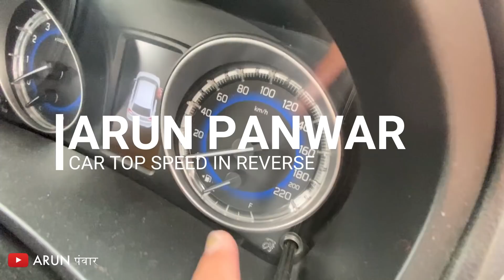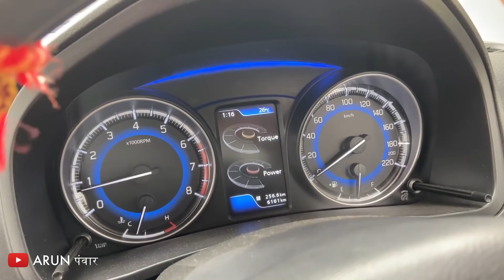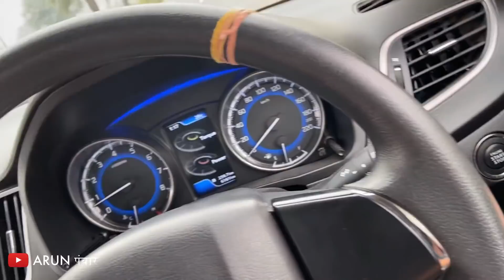रिवर्स गियर लगाके फ़ुल पंजा दबाया तो ये हुआ 😳 | Top Speed of Baleno in REVERSE Gear 🔥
Watch in this video:
Let's test the speed of Baleno in Reverse gear in the video and the highest rpm and speed in reverse, Hope you'll like the video :)